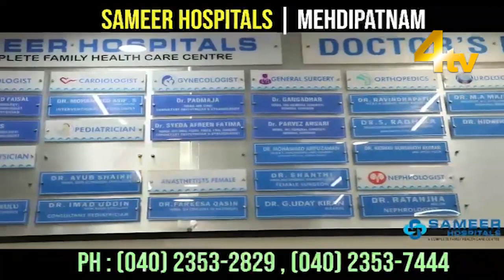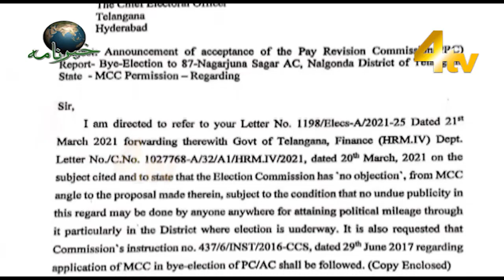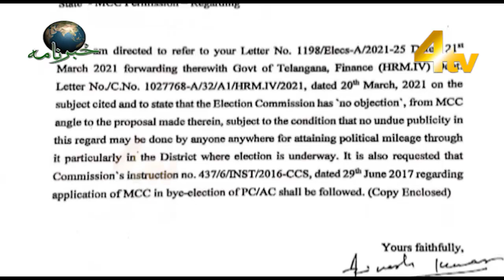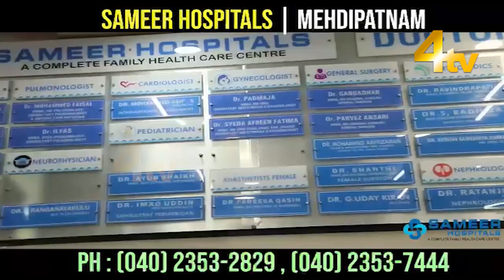4tv Khabarnama | 21 March 2021 | Telangana, Hyderabad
4tv Khabarnama | 21 March 2021 | Telangana, Hyderabad